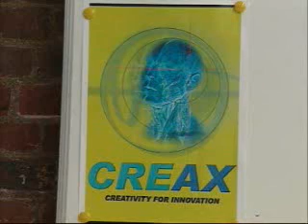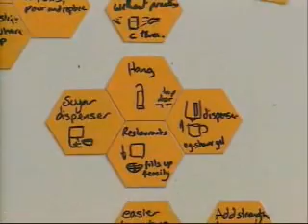CREAX on WTV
CREAX featured on the Belgian Regional TV station WTV. The video is in dutch.